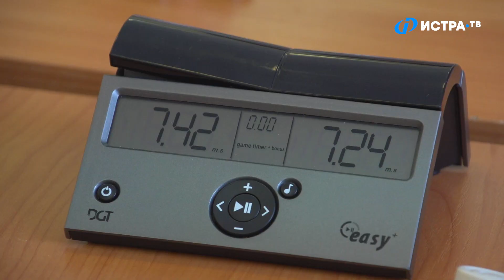Юнкор Истра.РФ об игре в русские шашки